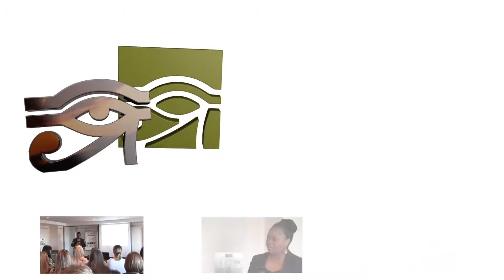Academy Schools Conference, Middlesbrough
RMC Consultants' Rosemary Campbell-Stephens discusses:

Why we teach what we teach and the need to challenge established thinking.
Communicating  working culture - Having backup vs knowing you have backup.